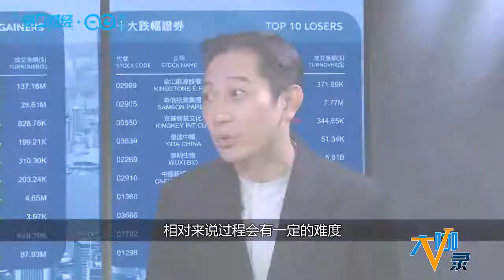大咖录丨泡沫还是机会？收好这份元宇宙投资指南